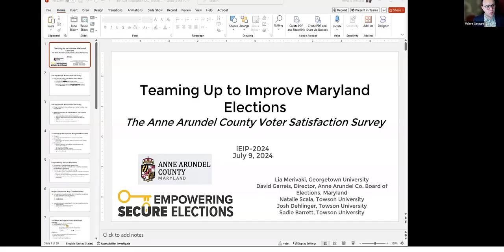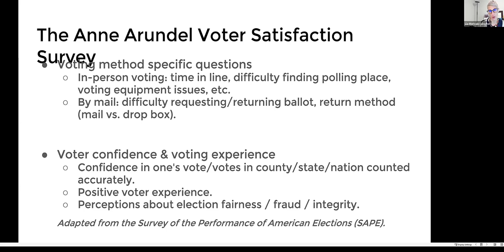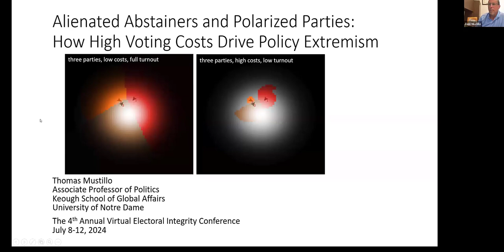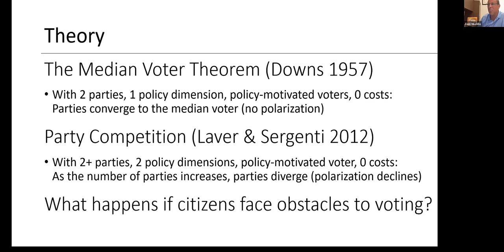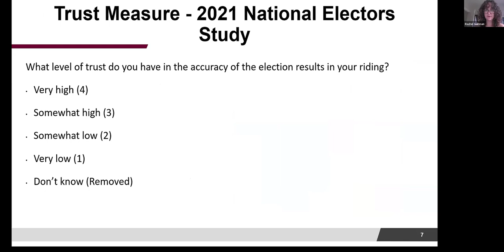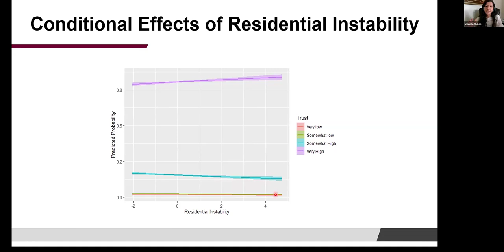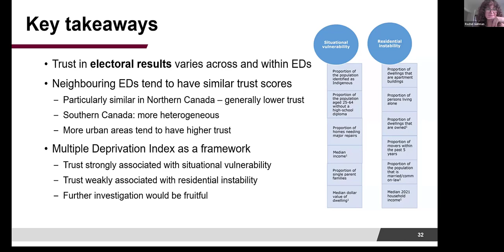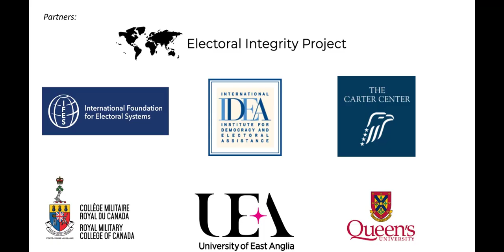Trust and voter Satisfaction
Electoral Integrity Project iEIP24:

PANEL 4: VOTER PERCEPTIONS: TRUST AND SATISFACTION
Chair: Valere Gaspard (University of Ottawa)

Discussant: Tom Barton (Royal Holloway, University of London)

Alienated Abstainers and Polarized Parties: How High Voting Costs Drive Policy Extremism – Thomas Mustillo (University of Notre Dame)

The Regional Dimensions of Institutional Trust in Canada – A Spatial Analysis of Trust in Canada – Rachel Guitman (Elections Canada), Zarish Abbas (Elections Canada) and Asif Hameed (Elections Canada)

Teaming Up to Improve Maryland Elections: The Anne Arundel County Voter Satisfaction Survey – Thessalia Merivaki (Mississippi State University), David Garreis (Maryland Board of Elections), Natalie Scala (Towson University), Josh Dehlinger (Towson University) and Sadie Barrett (Towson University)